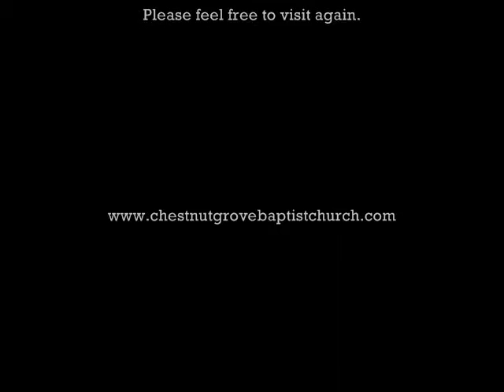November 3rd Evening